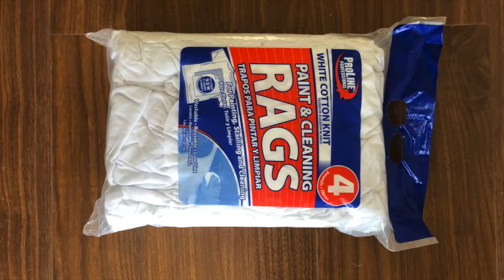Rag press machine How to compress rags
1.Fully automatic waste cardboard box/OCC/ONP baling press machine,
2.Vertical carton box baling machine, plastic pet bottles compress machine.
3.Metal scrap baling press machine, steel wire compress baler machine.
4.Aluminum chips/shavings briquetting press machine, copper turnings/swarfs briquetting press machine.
5.Wood shavings bagging press baler machine, silage bagging baling machine.
6.Wiping rags bagging press baler machine, waste clothes/second hand clothing/old clothes baling machine.
7.Plastic lumps/pipes shredder machine, plastic scrap blue shredder machine.
8.Metal scrap shredder machine, double shaft shredder machine, wood pallet shredder machine.
9.Plastic lumps granulator machine, plastic barrels crusher machine.
10.Hydraulic shear machine for heavy metal scrap, copper cable wire shear machine.